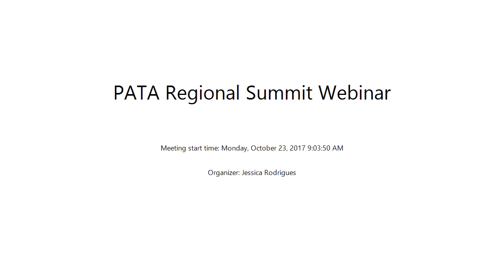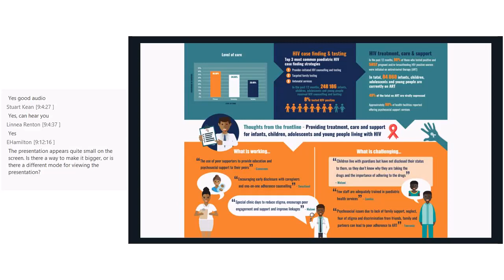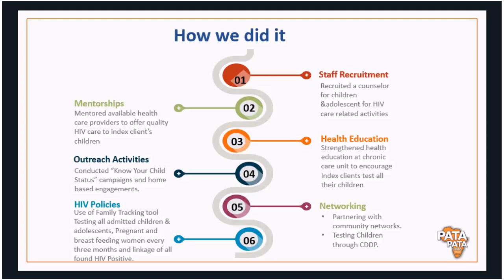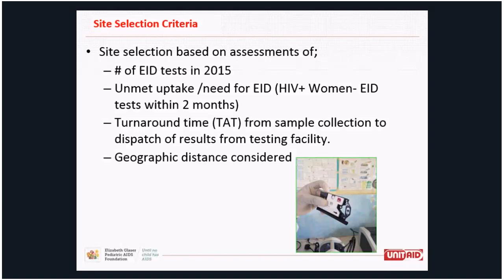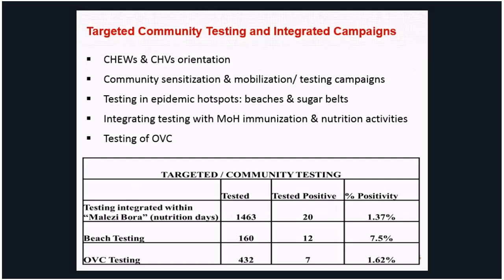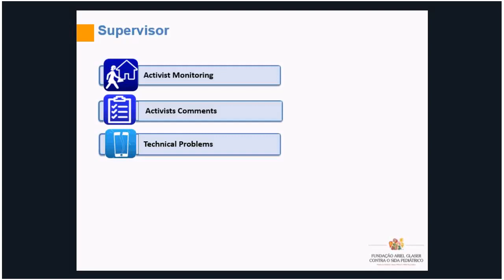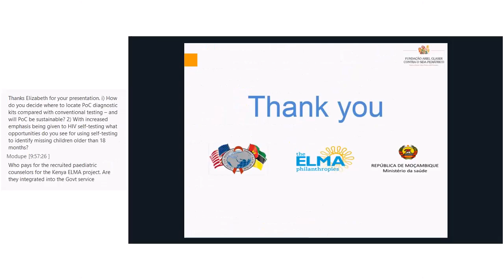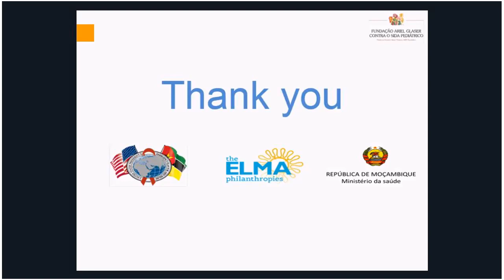PATA Regional Summit Webinar Day One HIV Testing of Children Monday, October 23, 2017 9 03 50 AM